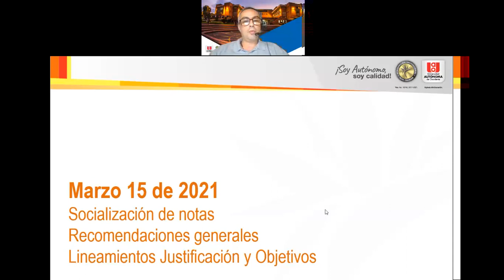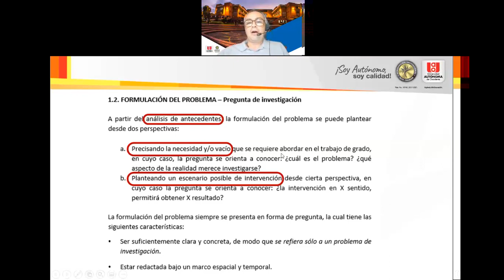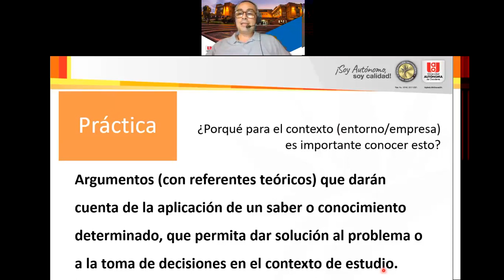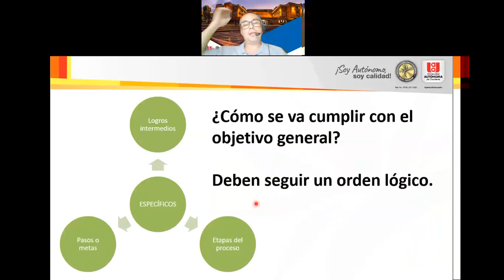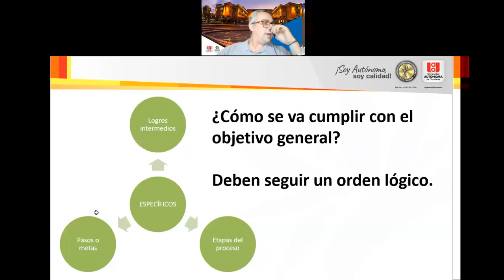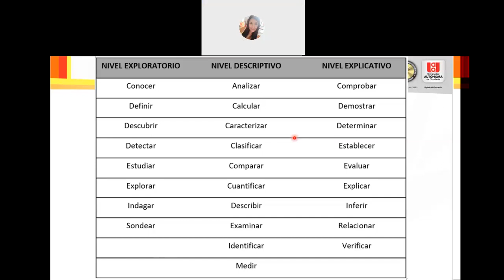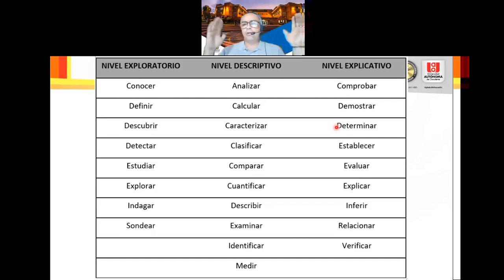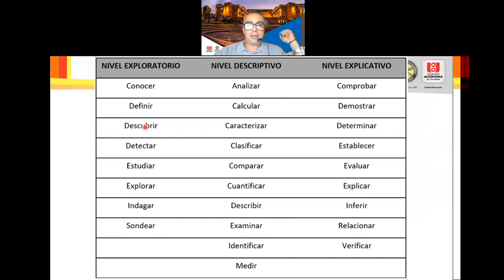FDA Clase 13 15 03 2021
Planteamiento de la justificación y redacción de los objetivos de investigación